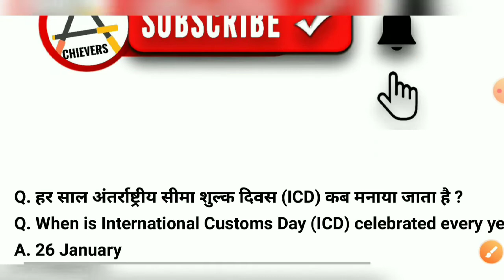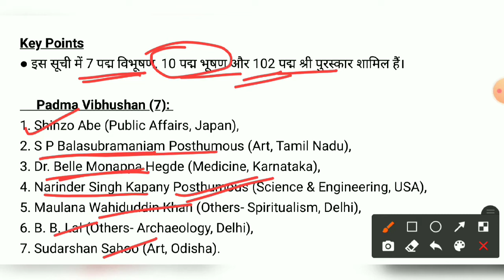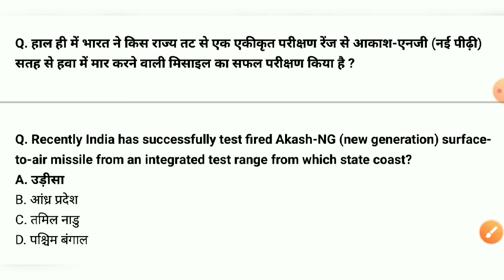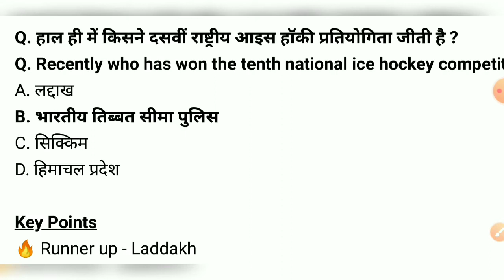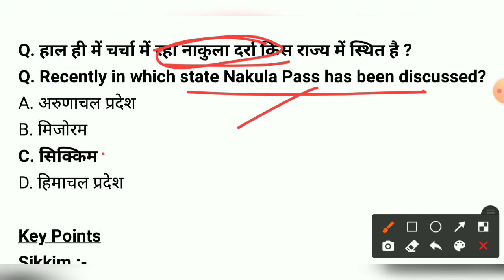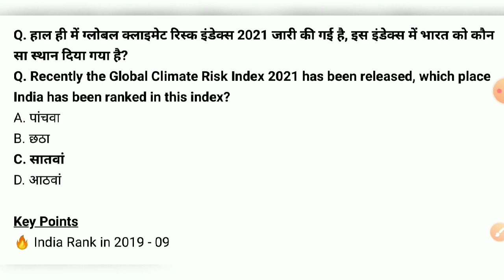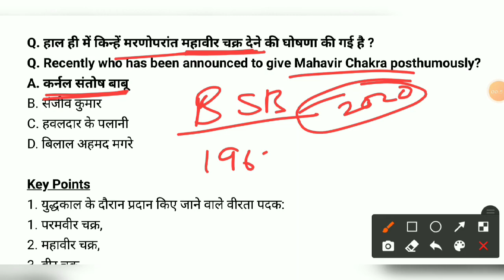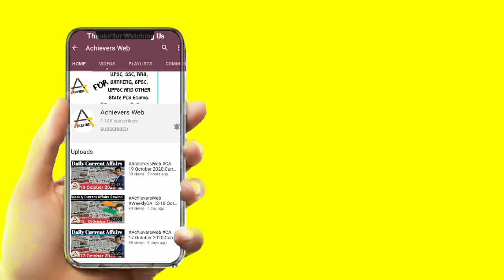27 January 2021|Current Affairs | Daily Current Affairs|Current Affairs in Hindi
27 January 2021 Current Affairs

27 January 2021 Current Affairs in Hindi

◆ Selection Utsav
●Be unstoppable with Adda247